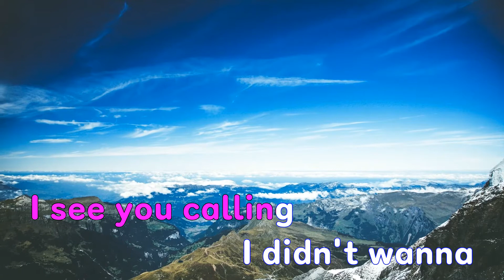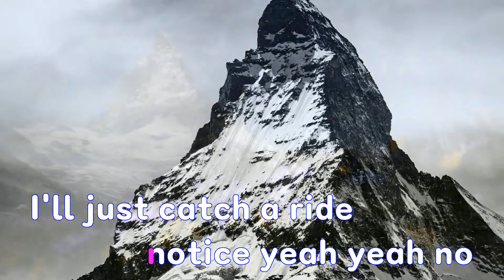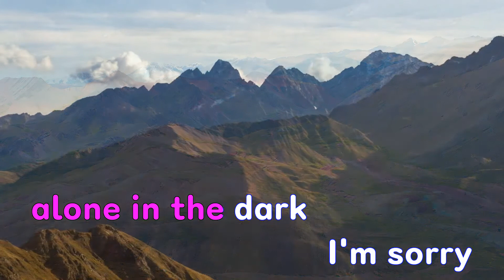[은성 반주기] Leave Before You Love Me - Marshmello.Jonas Brothers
Leave Before You Love Me - Marshmello.Jonas Brothers
작사 ː PLESTED PHILIP JOHN.Alessandro Lindblad.GALE NICHOLAS JAMES.BOARDMAN RICHARD.MARTIN DAVID.BOWMAN PABLO.MORROW GEOFF.Will Vaughan.Christian Arnold.Heavy Mellow.MARSHMELLO, 작곡 ː PLESTED PHILIP JOHN.Alessandro Lindblad.GALE NICHOLAS JAMES.BOARDMAN RICHARD.MARTIN DAVID.BOWMAN PABLO.MORROW GEOFF.Will Vaughan.Christian Arnold.Heavy Mellow.MARSHMELLO